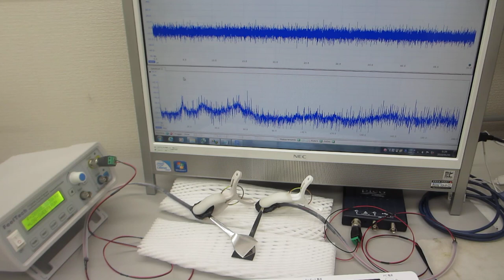スイープ発振によるメガヘルツ超音波制御実験ーー超音波の非線形現象ーー（超音波システム研究所）